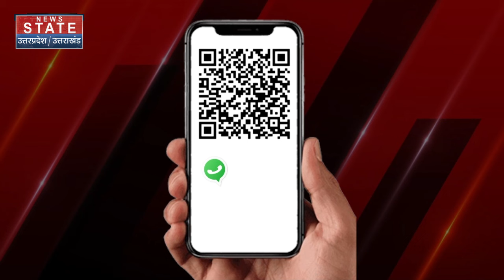Maharashtra Election 2024: PM Modi का Rahul Gandhi पर हमला, 'फर्जीवाड़े में कांग्रेस...' | Breaking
News State Apps डाउनलोड करें:
Download Android and iOS Apps for more updates: